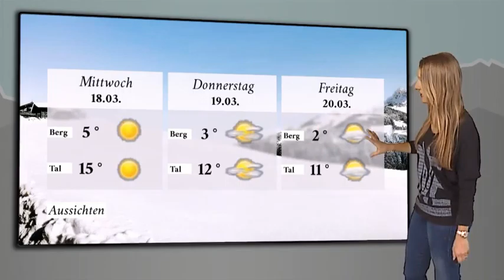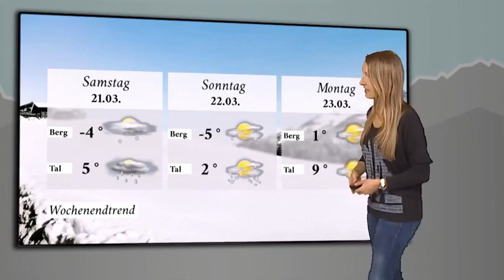Kitzbühel: Das Skiwetter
Wetteraussichten und Freizeitwetter mit aktuellen Party- und Veranstaltungshinweisen bis zum Wochenende aus den Kitzbüheler Alpen in Tirol in Österreich für die Woche.